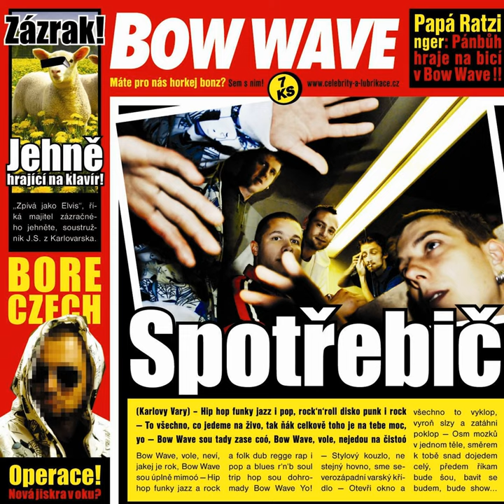Nácek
Nácek · Bow Wave

Spotřebič

Composer: Jan Psohlavec
Composer: Jan Smilek
Composer: Jaromir Chocholous
Composer: Marek Tyc
Composer: Martin Viola